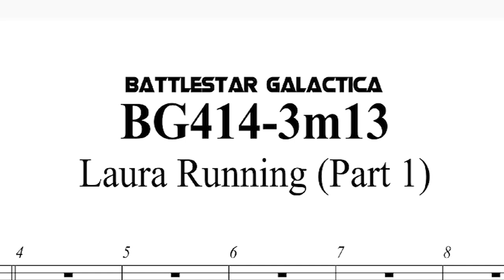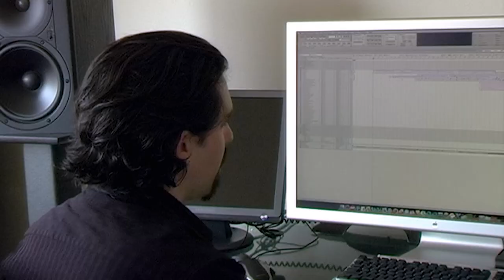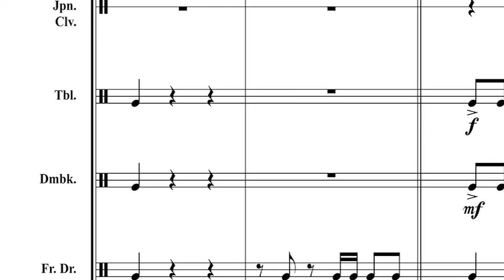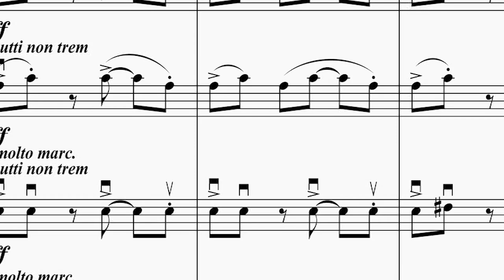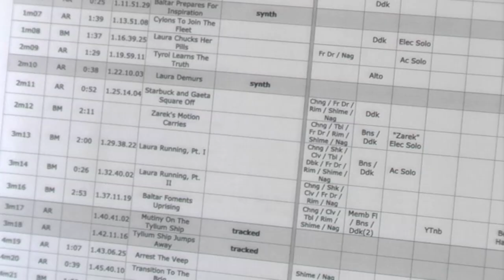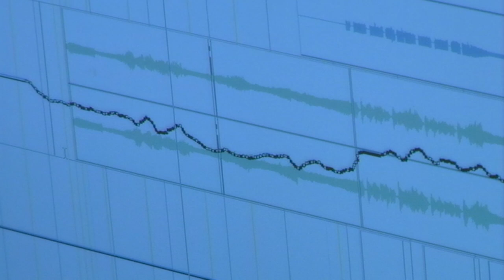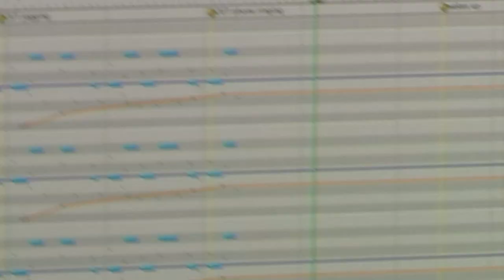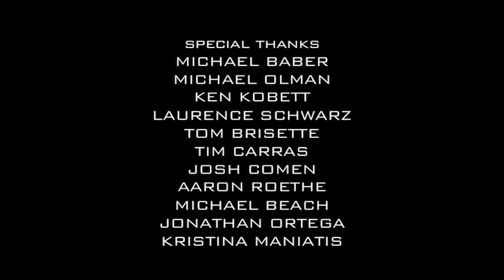Evolution of a Cue [The BSG Archive - 2009]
Another unearthed gem from the BSGArchive, this documentary from 2009 chronicles the creation of a typical cue from BattlestarGalactica, from beginning to end.

"So Say We All: Battlestar Galactica" live concert album is available now at your favorite retailer.